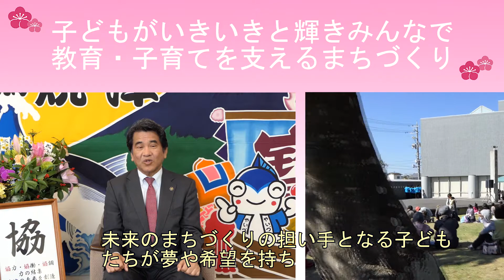新年のご挨拶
焼津市長の中野より、皆様に新年のご挨拶を申し上げます